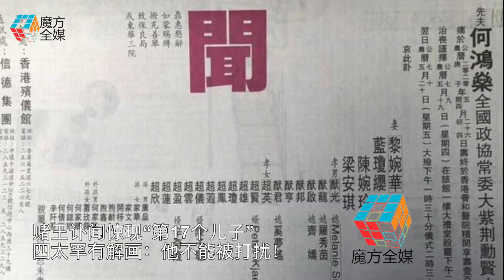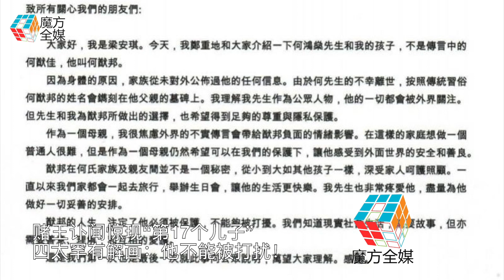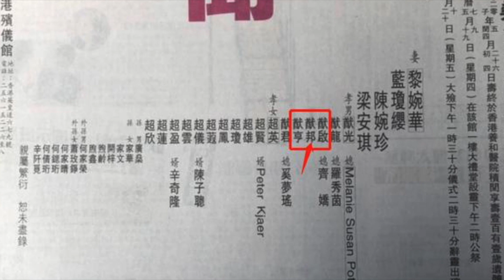賭王訃聞驚現「第17個兒子」 四太罕有解畫：他不能被打擾！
賭王何鴻燊5月底離世後
他的遺產以及喪禮等安排皆成為焦點
6月27日 何氏家族在香港主要報章刊登訃聞
正式宣佈賭王的喪禮會定在7月9日在香港殯儀館舉行
而賭王家族所有成員的的資料也全部公開
而在媒體中從未曝光的賭王第十七個兒子何猷邦
也首次出現在名單當中